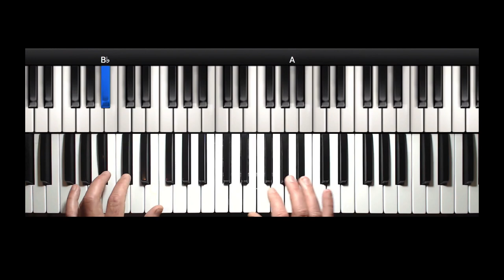Jazz Piano Exercise Idea #15 - Piano Tutorials by Asterios Papastamatakis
Asterios Papastamatakis presents his new book with 250 Real-life Melodic and Rhythmic Exercise Ideas. On this video Asterios performs a piano exercise on Blues funk idea (major) on I7.

JAZZ AND BLUES KEYBOARD BITE SIZED LESSONS BY ASTERIOS PAPASTAMATAKIS

✓ Study all exercises in all 12 keys and improve your jazz piano technique in all scales –  PDF scores
✓ Start using new jazz chord progressions and blues scales
 ✓ Discover new creative ideas for jazz comping and soloing
✓ Watch all exercises in Video format performed by Asterios Papastamakis

Unclock format: delivered in loose pages for easy transfer and use in any A4 4 ring binder or together with other unclock stationary or agendas